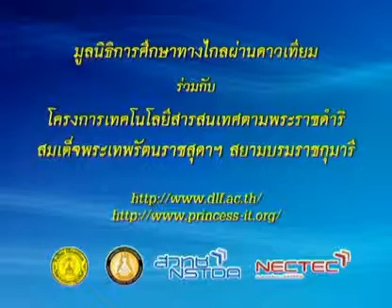126 51phM6 054Ah physicm 6 ฟิสิกส์ม 6